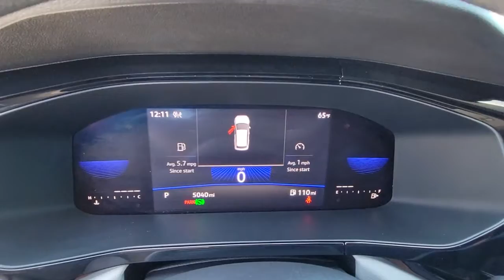2022 Volkswagen Taos Orlando, Sanford, Kissimmee, Clermont, Winter Park, FL 22365A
Deep Black Pearl Used 2022 Volkswagen Taos available in Orlando, Florida at Orlando VW South. Servicing the Sanford, Kissimmee, Clermont, Winter Park, FL area.

5474 S Orange Blossom Trl

Certified. CARFAX One-Owner. Clean CARFAX.brbrCertification Program Details: Volkswagen Certified Pre-Owned Details: * 2-Years 24-Hour Roadside Assistance * CARFAX Vehicle History * Limited Warranty: 24 Month/24,000 Mile (whichever comes first) Bumper-to-Bumper Limited Warranty coverage and Volkswagen Credit Options * 100+ Point Dealer Inspection * 3-month SiriusXM All-Access Trial Subscription 2022 Volkswagen Taos Deep Black Pearl 1.5T S 4Motion AWD 7-Speed DSG Automatic with Tiptronic 1.5L I4 Turbocharged DOHC 16V LEV3-SULEV30 158hpbrbrFamily appeal with a sporty feel ! Recent Arrival! 25/32 City/Highway MPGbrbrbrOrlando VW South proudly serving the following communities: Orlando, Kissimmee, Clermont, Melbourne, The Villages, Windermere, Davenport, St Cloud, Longwood, Sanford, Lake Mary, Lakeland, Oviedo, Cocoa, Titusville, Daytona Beach.